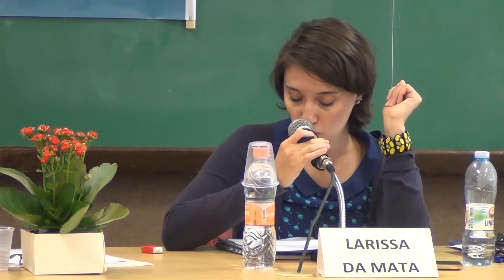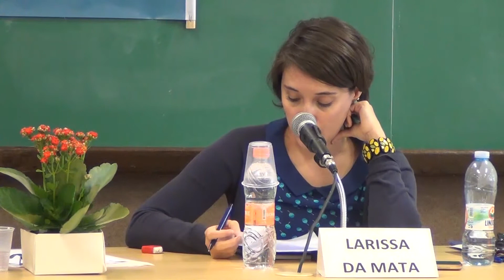3º Seminário do Programa de Pós-graduação em Literatura Brasileira - Mesa 5 (22.03.2017)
"Poética e recepção nos anos 1930".